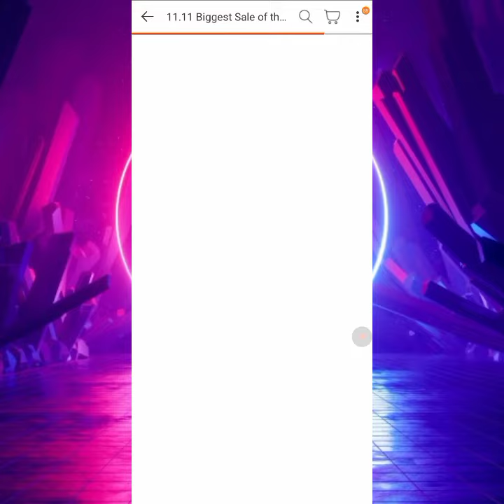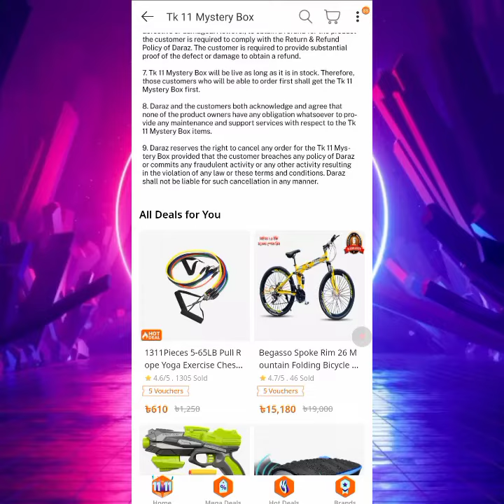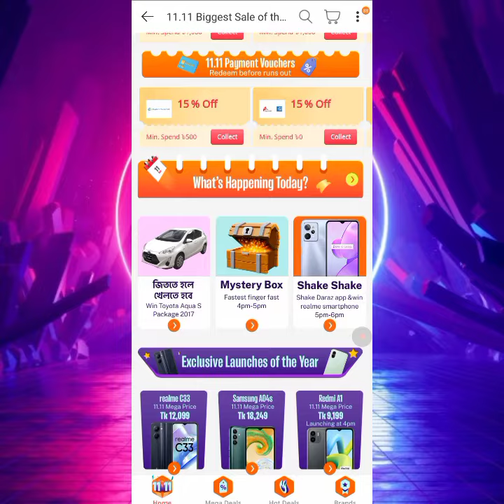Daraz 11.11 Sale Today 2022 | দারাজ ৬০% ভাউচার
daraz 11.11
দারাজ ১১.১১ কি
দারাজ ১১.১১ অর্ডার
Daraz 11.11 Sale
daraz 11.11 campaign
daraz 11.11 campaign 2022
daraz 11.11 offer
daraz voucher
daraz 11.11 today
mystery box daraz.
daraz mystery box 2022
mystery box daraz
daraz mystery box order
daraz mystery box.
দারাজ ১১.১১ বাংলাদেশ
daraz 11.11 big offer
daraz 11.11 bangladesh
daraz 11.11 bd
daraz 11.11 all offer
daraz new discount 2022
daraz 11.11 all discounts
দারাজ ১১.১১ অফার